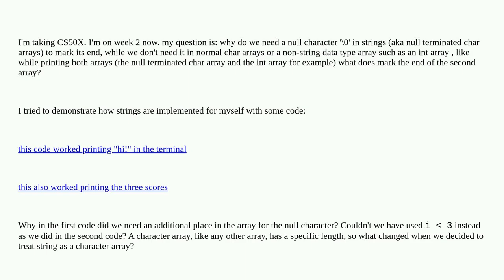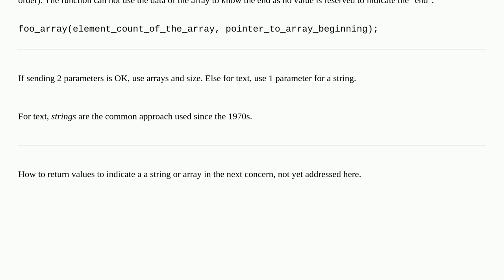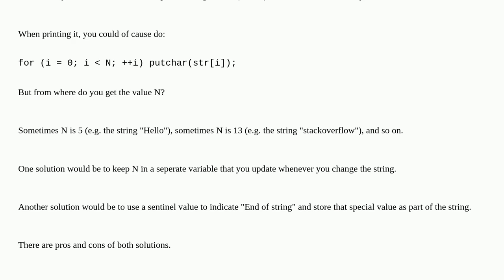Why do we need a null terminator only in strings in C?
A special thanks goes out to the community

  arrays string c nul